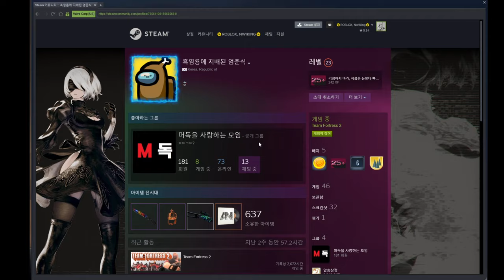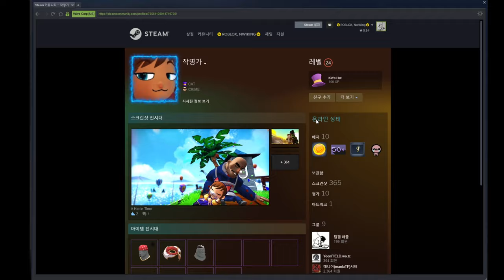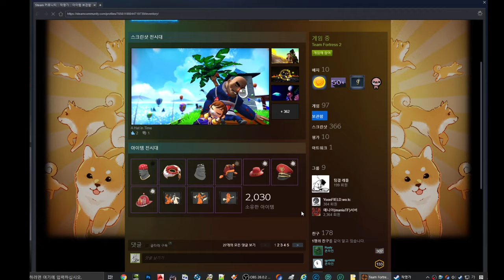☣ROBLOX, NwiKing☣'s tf2 plays